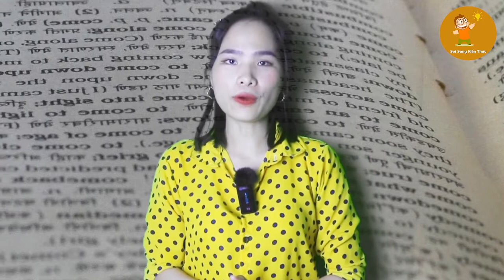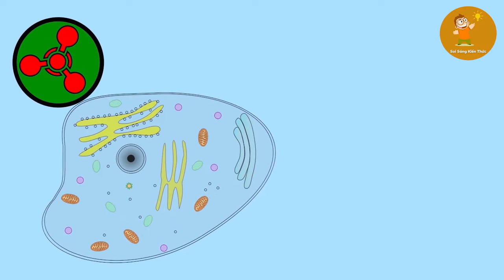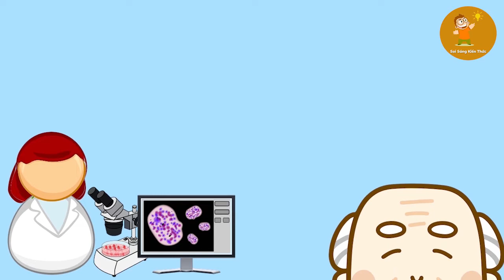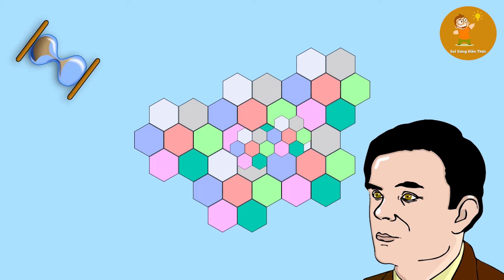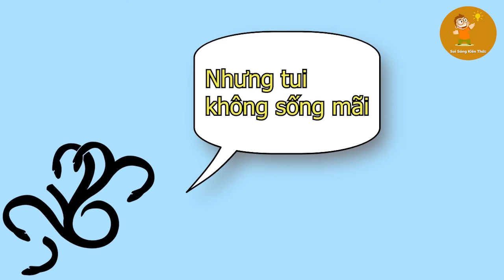Con người liệu có thể "trường sinh bất tử"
Tuổi thọ trung bình hiện nay của con người chúng ta đang có xu hướng gia tăng khi các loại thuốc và khoa học - công nghệ của chúng ta đang ngày càng tiến bộ. Nếu tuổi thọ con người ngày càng kéo dài, liệu một ngày nào đó chúng ta sẽ trở nên bất tử hay không?